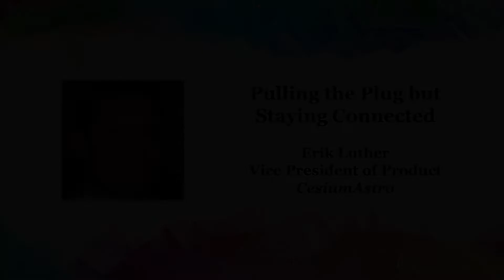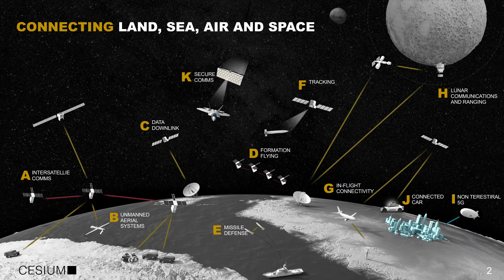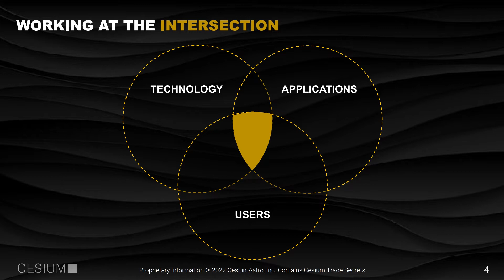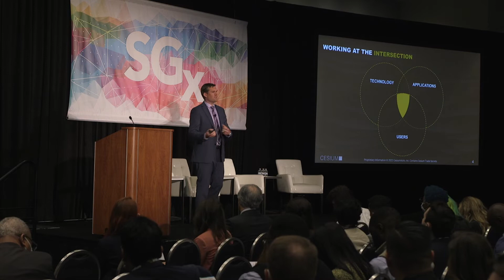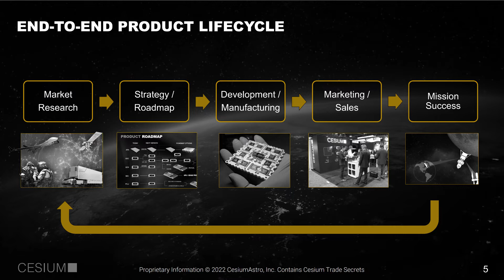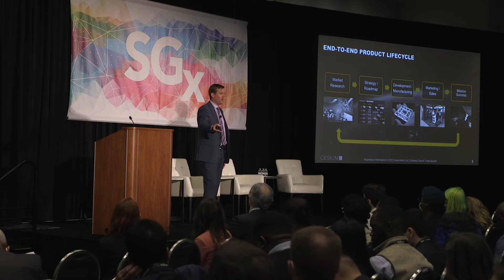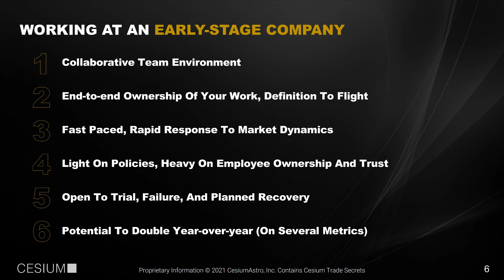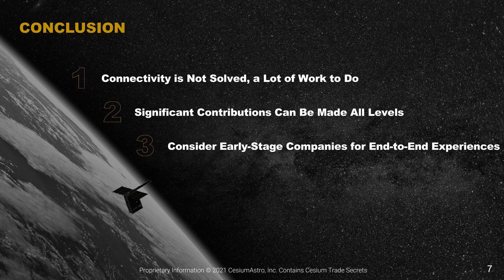SGx 2022 - Pulling the Plug but Staying Connected by Erik Luther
Erik Luther, Vice President of Products at CesiumAstro, speaks at SGx2022 on "Pulling the Plug but Staying Connected"